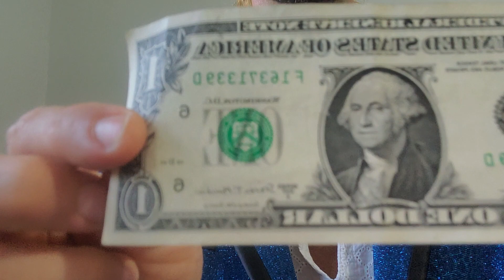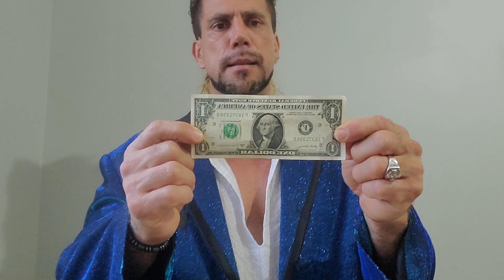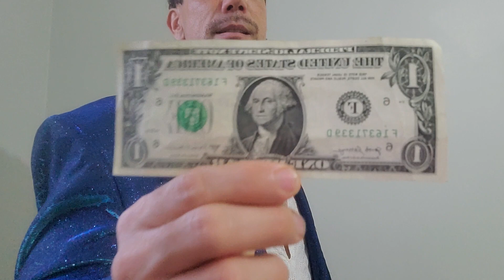Quem É O Mestre da Luz Que Está Na Nota de Um Dólar ? Astral Consciente e Caminho de Piabiru